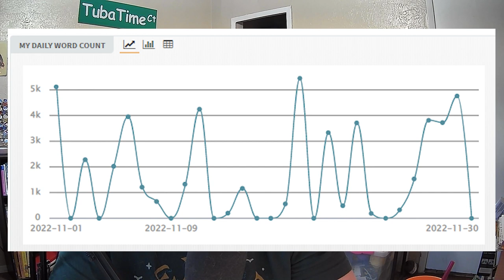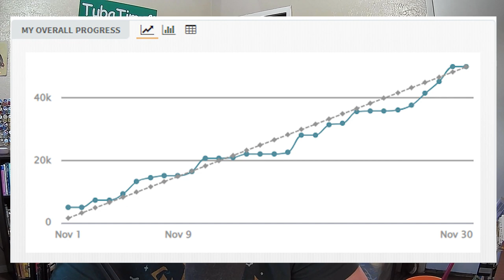NaNoWriMo 2022 Finale Vlog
Happy NaNoWriMo! Today is November 30th, the final day of NaNoWriMo. November is National Novel Writing Month!

The binder I use is based on these two products I got from Etsy. These were purchased with my own money, and are not sponsored. All opinions are my own.

PDF Plan That Story Worksheets Bundle Pack
Preptober Checklist for NaNoWriMo Writers

eight.